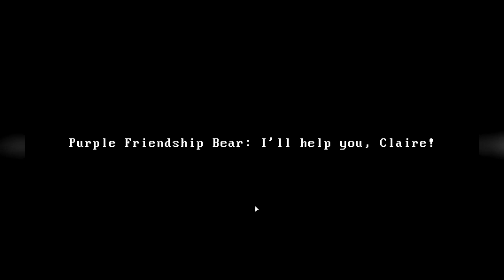Spare Ribs with a side of Depends - Neill Plays: Claire (Part 1)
Join me as I stumble and panic my way through a seemingly abandoned hospital in my search for coffee and Double D batteries. I also get a hankering for baked goods and other foodstuffs.

When the walls fall away and the TVs turn on by themselves, you know you're in for an interesting night...

This is Part 1 of my Claire playthrough.

I'm playing Claire, a Silent Hill style horror game from Hailstorm Games.